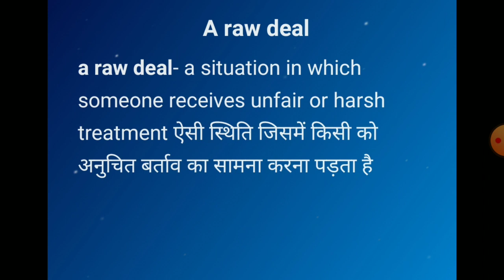A raw deal